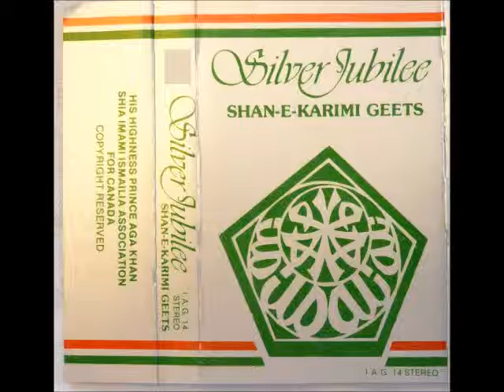Aaj Ke Din - Sakarbai Hussein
Harmonium: Mehdi Bawa